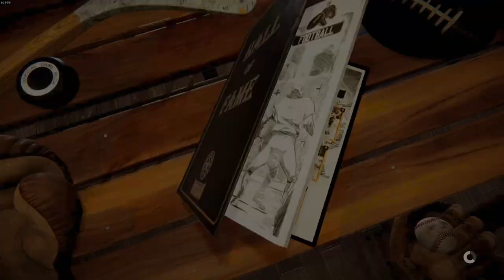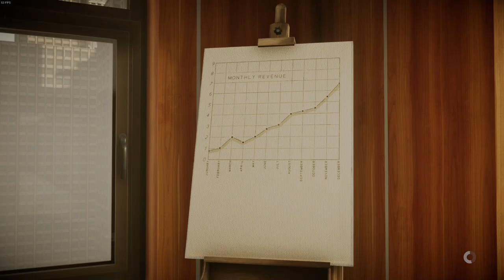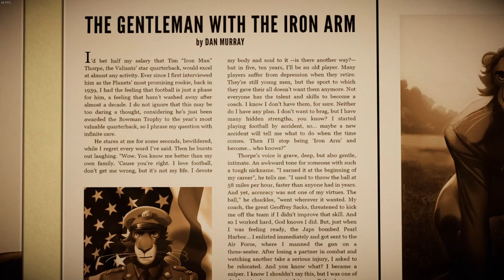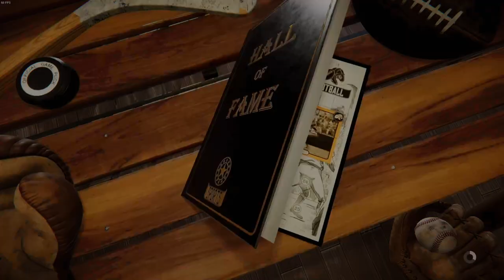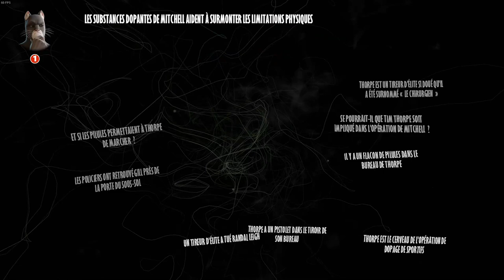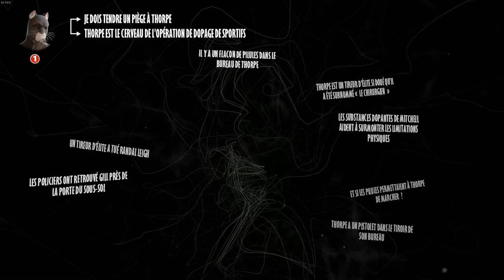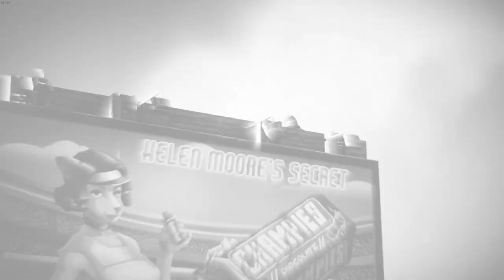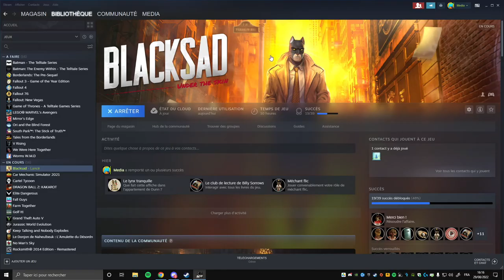Blacksad - Episode 4 & Fin - [29/08/22]